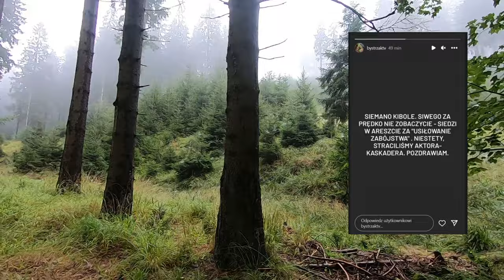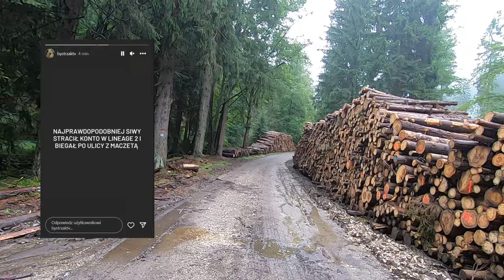Siwy od Bystrzaka trafił do aresztu za USIŁOWANIE ZABÓJSTWA!? (BystrzakTV)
Bystrzak na swoim instagramie przekazał nam bardzo niepokojącą informacje...

Możesz wesprzeć moją działalność i zmotywować mnie do dalszej pracy pod tym linkiem:

💸» Tipply - Nie obrażę się, serio 😄

bystrzak, tv, helga, tajfun, na żywo, live, the, rat, news, wiadomości, bagniak, siwy, sylwek, sylwester,